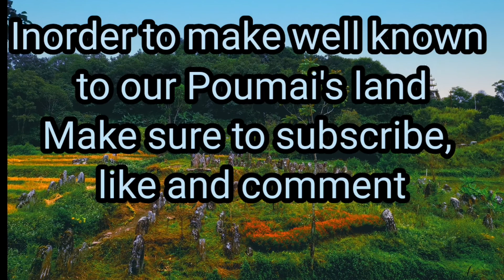Pu pao Jo sou chu